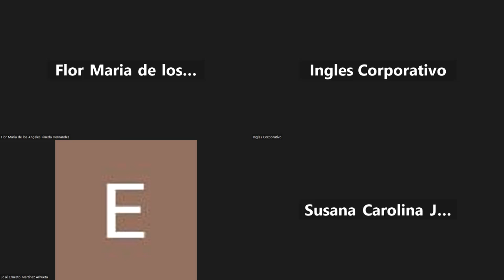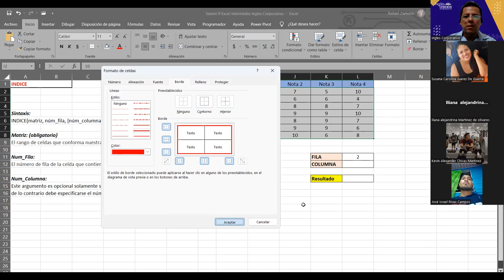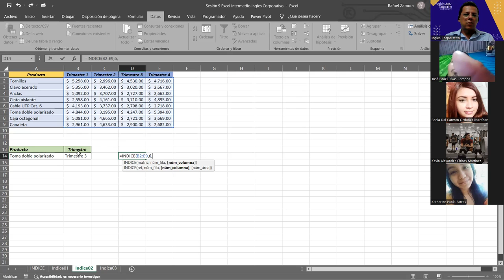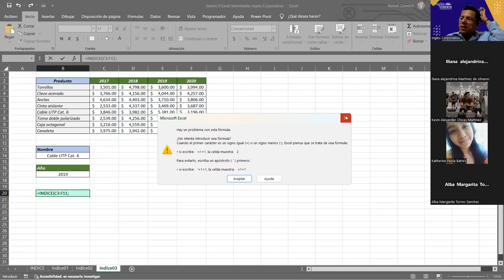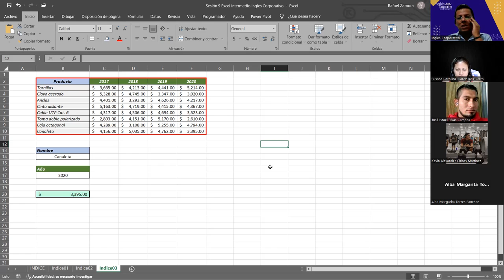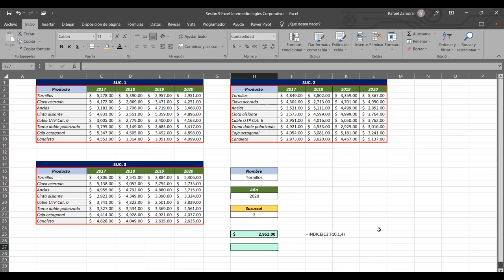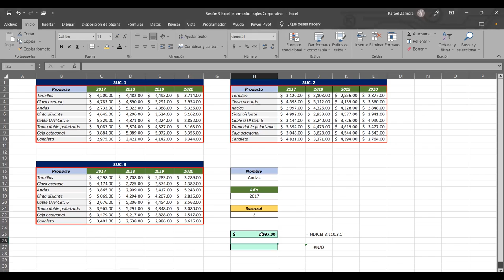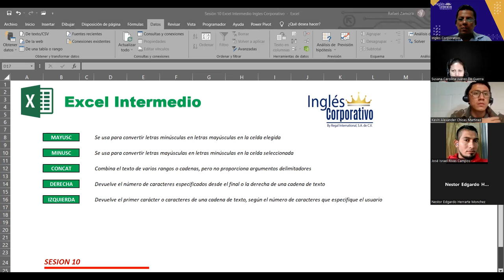SESION10-17/07/2023-29811-8017-0037/2023-ZAMORA-Concat, derecha, izquierda, mayusc y minusc